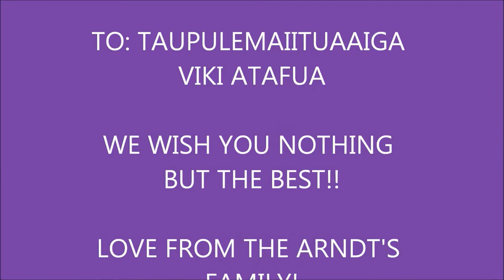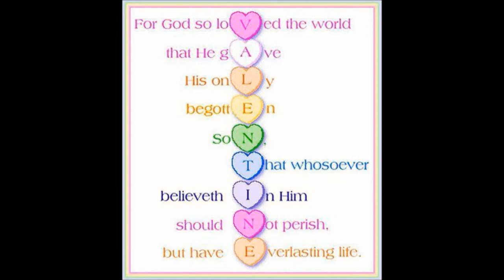TAUPULE'S DANCE MOVIE 2014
Polyday 2014